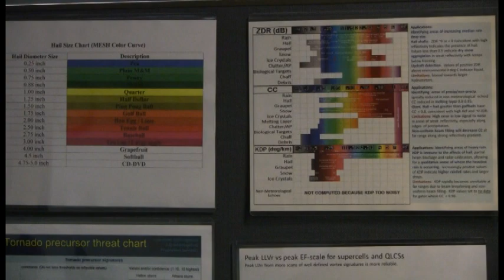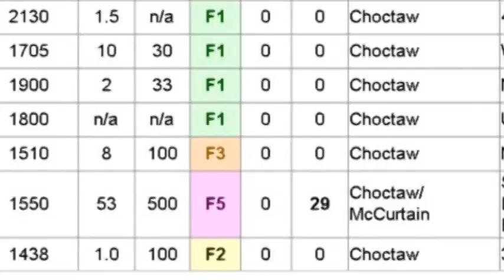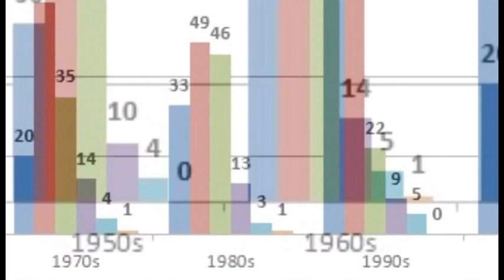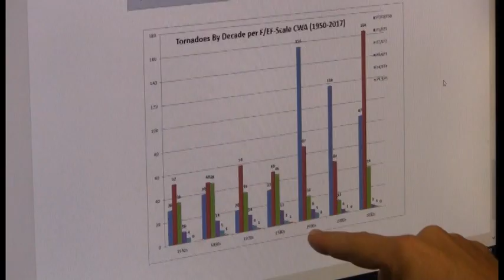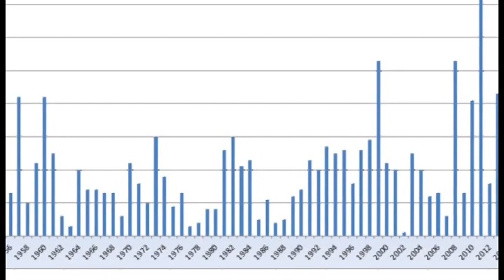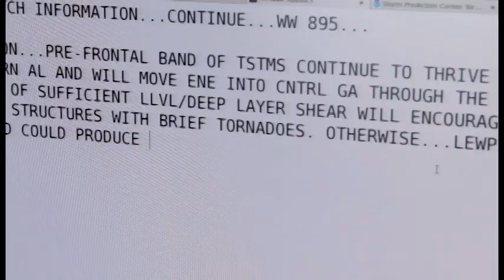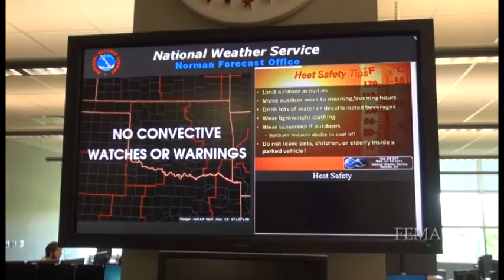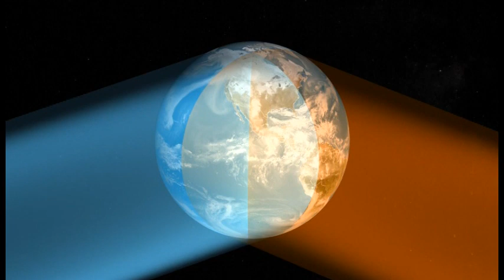TORNADO SEASON: What You Need To Know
(TULSA, Okla.) As Oklahoma gets closer to the 2019 tornado season, you can expect the predictions of what this year may bring to start piling up. But how accurate will any of those be?

We sat down with National Weather Service-Tulsa Meteorologist-In-Charge Steve Piltz to find out what can be found from studying past seasons, and what (if anything) can be predicted for our upcoming season.